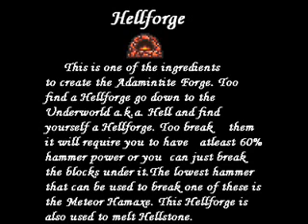How to create A Adamantite Forge on Terraria